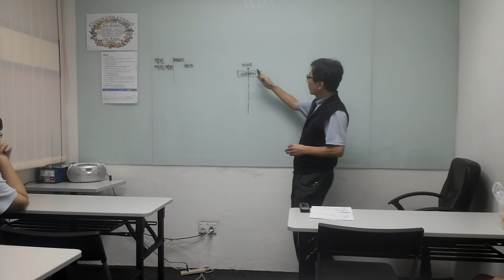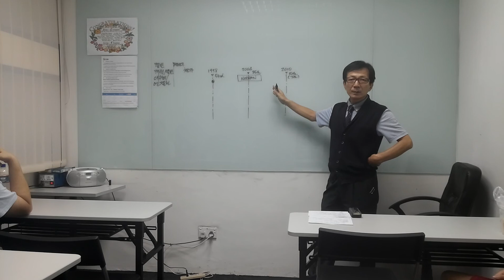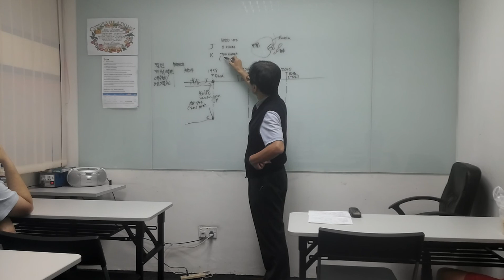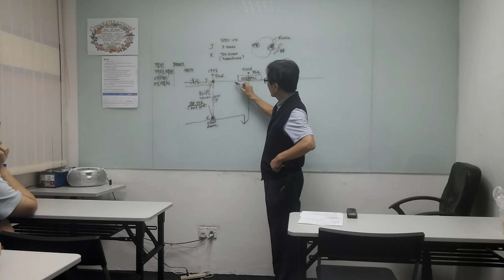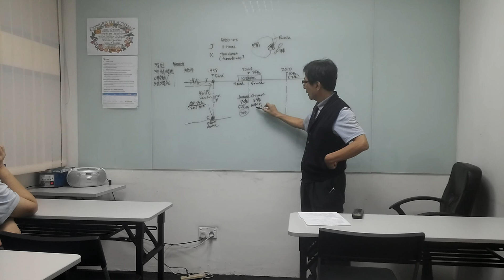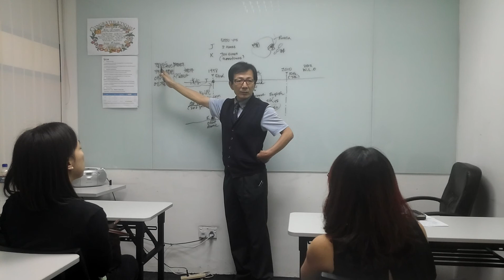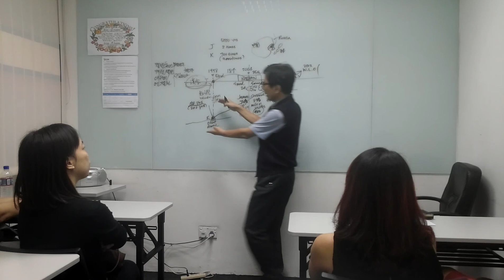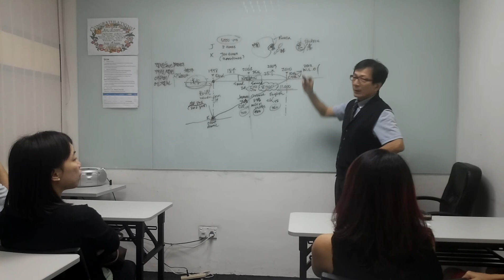Free Trial Lesson about Korean language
Introduction about Korean language

Korean Language History and Strong Points of Korean Language

introduction on Korean Language

At the time when you register our school, our Principal Harry Quek introduces you about

1. Korean language history and
2. why you should learn Korean Lanaugage let alone Korean Drama or K-pops and the like,
3. what will be the benefits if you learn Korean language and
4. what aims you should focus in learning Korean language.
5. Korean handsome boys' thinking ways and culture and so on.

Dae Han Education Centre Pte Ltd ( Daehan Korean Language Centre )
Address: 18 Jalan Masjid #02-06 Kembangan Plaza S418944
at Kembangan MRTstation
Promising you that we ill guide you and satisfy your requirement through your learning process.